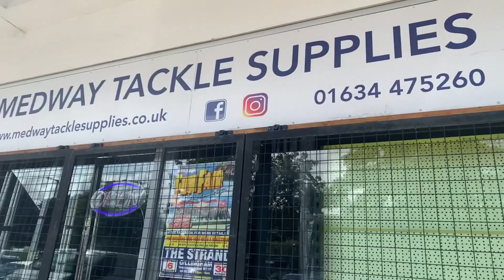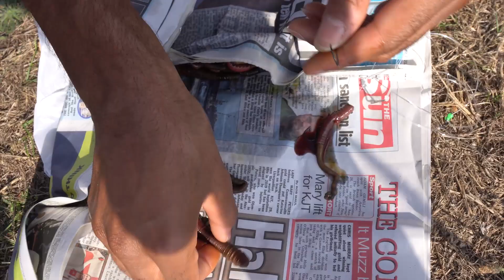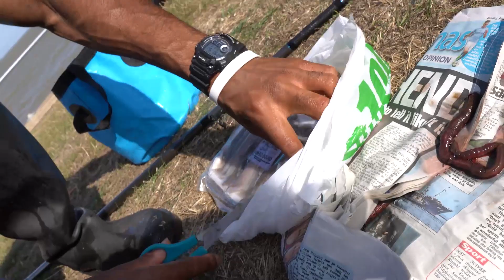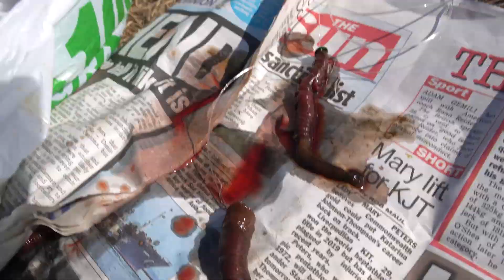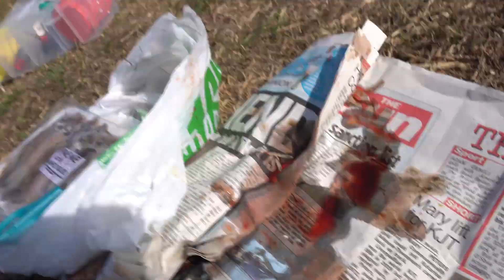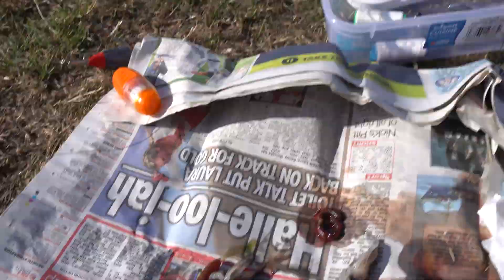Fishing at Haven Allhallows Leisure Park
Went for a little getaway with the family and decided to bring my rods with me!

Date: Tuesday 30th August 2022
Location: Haven Allhallows Holiday Park